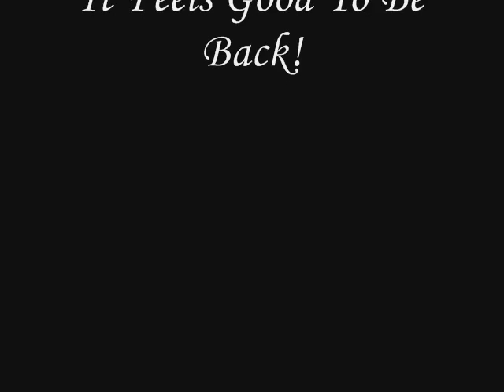Ball Section Trailer 1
I'm BACK! I'm going to be making a juggling video soon, but I'm making a few trailers at this point. Expect more and keep checking in!